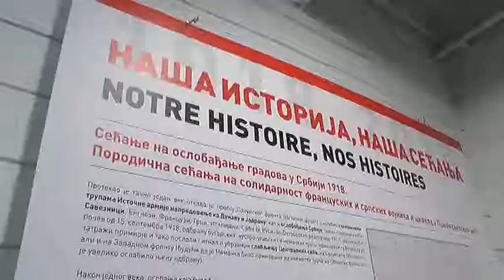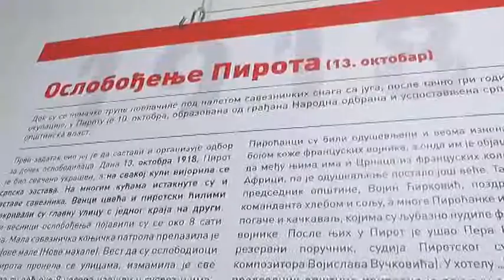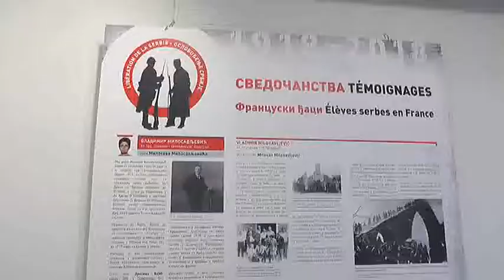NASA ISTORIJA NASA SECANJA 03102018 mpeg4